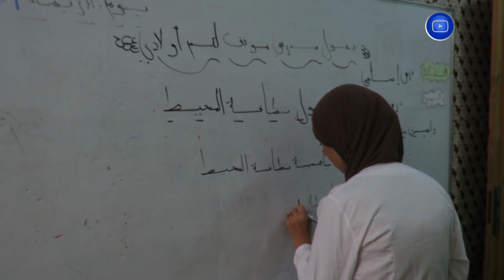الشلف | إرتياح وسط أولياء فئة المتوحدين بعد إدماجهم في الأقسام العادية .. التفاصيل